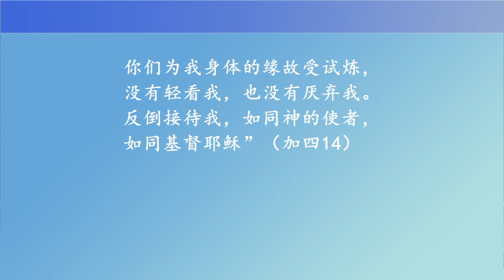加拉太书研读 精华篇 5-1